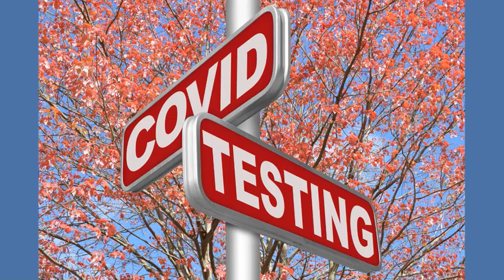Home Test Kits For The Holidays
Purchasing a COVID-19 rapid test kit from a local pharmacy for your use before and after getting together with family and friends can bring you peace of mind. Current testing site information and home kit unit information can be found

Free rapid testing by Island County COVID Response is available by appointment only to those who are exhibiting symptoms or who have been exposed to someone with COVID-19.